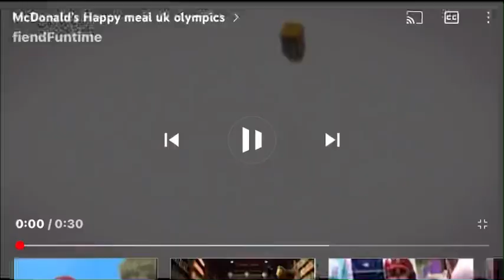McDonald’s Happy Meal UK Olympics Advert 2012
With Wenlock Playing Archery￼